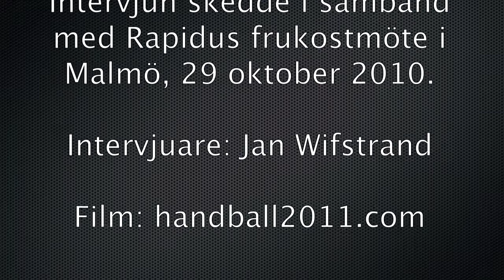Vestberg.mov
NB: Swedish language spoken.
Ericssons vd Hans Vestberg intervjuas vid ett frukostmöte, arrangerat av Rapidus, 29 oktober 2010. Mycket av tiden ägnas åt Handbolls-VM 2011, där Vestberg som ordförande i Svenska Handbollförbundet är engagerad.
I slutet av intervjun klaras ett gammalt groll från Vestbergs tid som handbollsspelare upp, då han återigen möter en gammal antagonist.